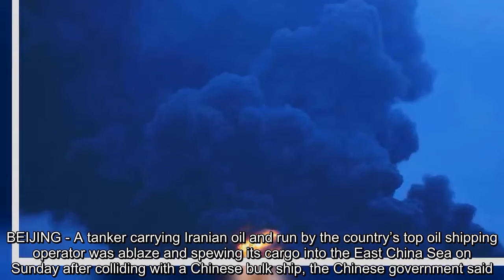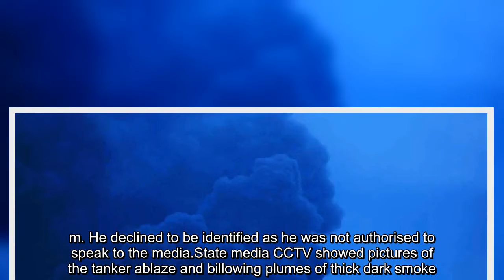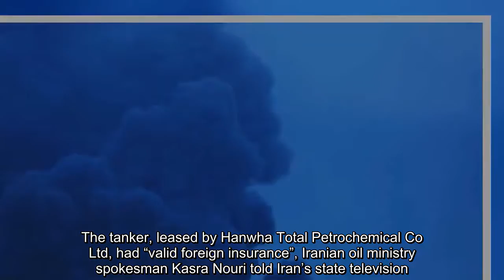Crew missing after Iranian oil tanker collides with freighter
BEIJING - A tanker carrying Iranian oil and run by the country’s top oil shipping operator was ablaze and spewing its cargo into the East China Sea on Sunday after colliding with a Chinese bulk ship, the Chinese government said.

The Sanchi tanker, registered in Panama, collided with the CF Crystal about 160 nautical miles off the coast near Shanghai on Saturday, the Ministry of Transportation said in statement.

The tanker’s 32 crew members were missing.

It was sailing from Iran to South Korea, carrying 136,000 tonnes of condensate, an ultra light crude. That is equivalent to just under 1 million barrels, worth about $60 million, based on global crude oil prices.
“Sanchi is floating and burning as of now,” the ministry said. “There is an oil slick and we are pushing forward with rescue efforts.”

It had sent four rescue ships and three cleaning boats to site by 9 a.m. , it added.

South Korea has also sent a ship and helicopter to help. A Korean Coast Guard official confirmed the tanker was still on fire at 1 p.m. He declined to be identified as he was not authorised to speak to the media.

State media CCTV showed pictures of the tanker ablaze and billowing plumes of thick dark smoke.

The government gave no details of the size of the spill.
Reuters ship tracking data shows Sanchi was built in 2008 and is managed by the National Iranian Tanker Co. Its registered owner is Bright Shipping Ltd.

It was due to arrive at Daesan in South Korea from Kharg Island in Iran on Sunday, according to Reuters ship tracking.

The tanker, leased by Hanwha Total Petrochemical Co Ltd, had “valid foreign insurance”, Iranian oil ministry spokesman Kasra Nouri told Iran’s state television.

Hanwha Total was not immediately available for comment.

Sanchi collided with CF Crystal, registered in Hong Kong, which was carrying 64,000 tonnes of grain from the United States to China’s southern province of Guangdong, the government said.

CF Crystal’s 21 crew members, all Chinese nationals, have been rescued. It was due to arrive on Jan. 10, according to Reuters ship tracking data.

CF Crystal, which was built in 2011, suffered “non-critical” damage, China’s transport ministry said.

The collision is the second in recent years involving an NITC-operated vessel. In August 2016, an Iranian supertanker hit a container ship in the Singapore Strait, with no loss of life or pollution.